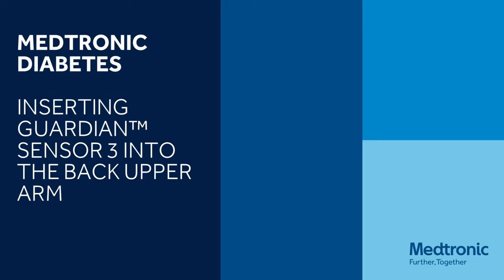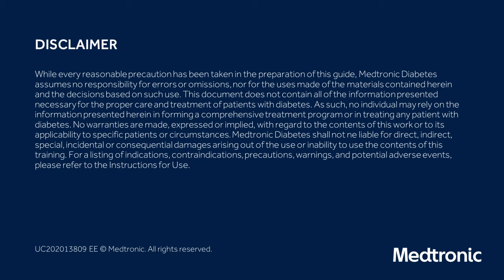Medtronic™ Guardian™ Sensor 3 – Inserting Sensor into Upper Arm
In this video you will learn how to insert the Guardian™ Sensor 3 into Upper Arm.

NOTE: Assistance may be needed for sensor insertion into the back of the upper arm.
Some users found it difficult to insert the sensor into the arm by themselves.

IMPORTANT: All Guardian™ Sensor 3 tapes and adhesives stick best when you continue to apply pressure after putting them on your skin. Doing so helps the sensor stay securely placed and fully inserted.

WARNING: Sensor glucose (SG) is not the same as blood glucose. Your SG and BG
readings will be close to one another but will rarely match exactly. Do not make treatment decisions, such as determining your insulin dose for meals, using the continuous glucose monitor (CGM) values, as they are not intended to be used to make such treatment decisions. CGM does not replace a blood glucose measurement. Always use the values from your blood glucose meter for treatment decisions. Blood glucose values may differ from sensor glucose values. Using the sensor glucose readings for treatment decisions could lead to high or low blood glucose.